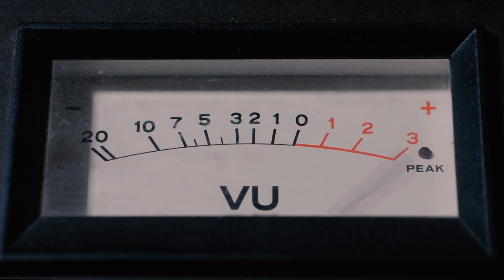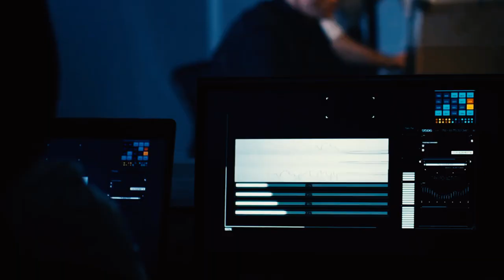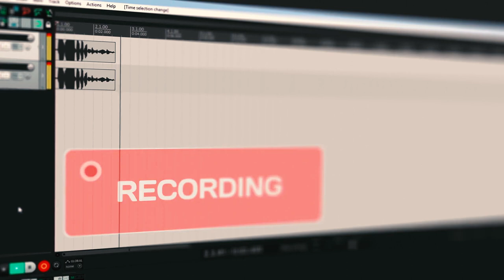The Mystery of EVP | Paranormal Insights - Must See Documentary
What happens after we die? Two ghost hunters, a sensory neuroscientist, and an Electronic Voice Phenomenon investigator share their perspectives.

✅ SERVICES

Using my links/codes is free; it's another way to support me and my channel!